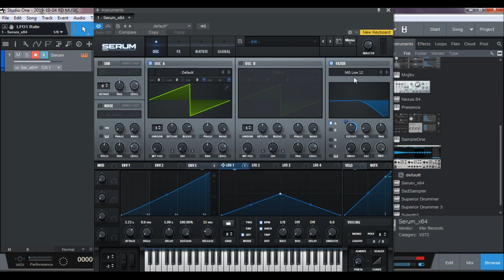Sound design zirna - Wavetables (Serum tutorial)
He video hi inlo hlawkpui ngei ka beisei. Sound design chungchanga hriatbelh duh in awm chuan ka website ah information kimchang a en theih reng e.